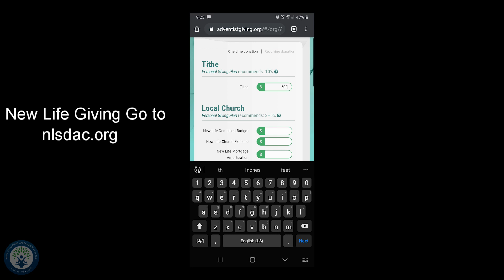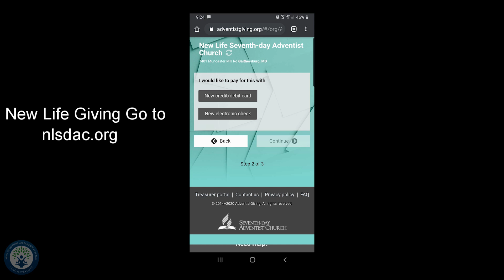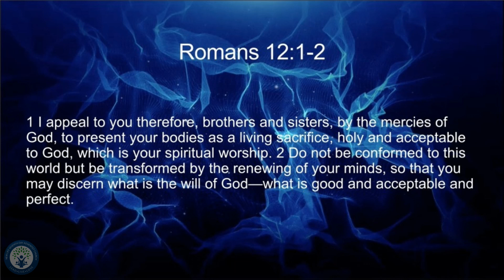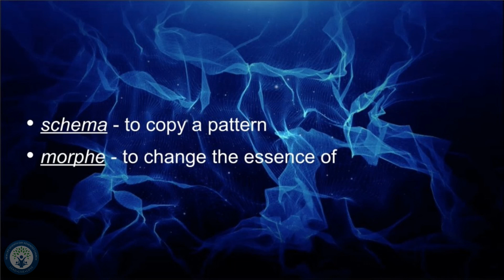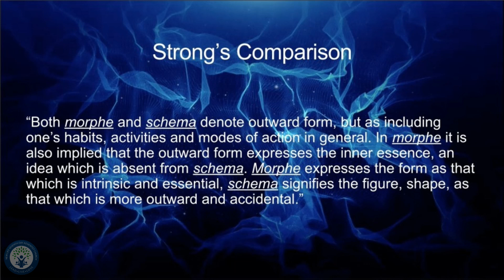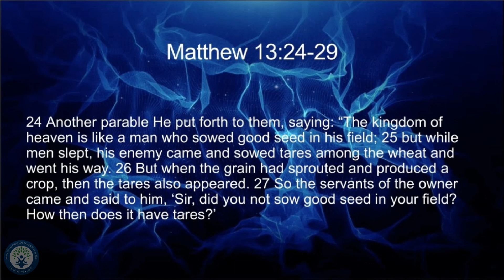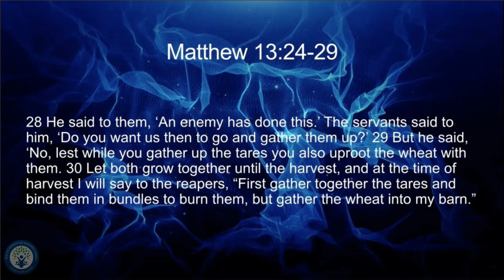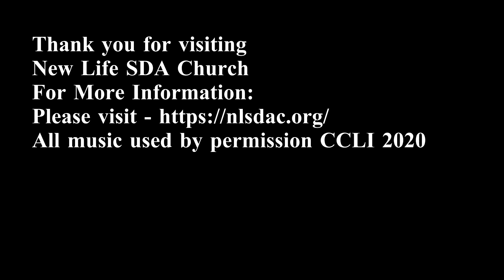CONFORMED or TRANSFORMED | Pastor Troy Levy asks which one are you?!